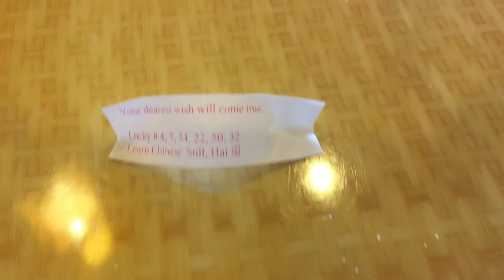UWEC adventure vlog ~ uncomfy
like for more college stuff
my friend and i walked around our future college campus. it got pretty lit if .u ask me.
just another day in wisconsin's most beautiful campus